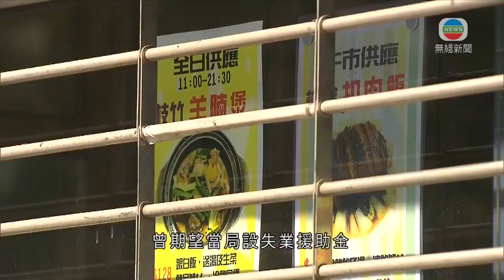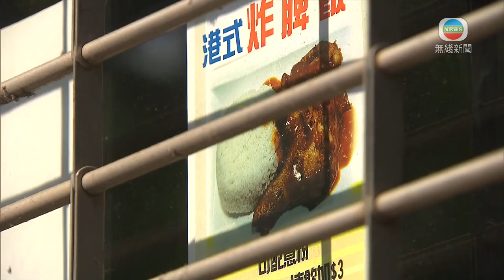有自僱及失業人士指政府次輪防疫抗疫基金援助不足-香港新聞-20200409-TVB News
有自僱及失業人士都指，當局的援助不足。

受「停業令」影響，健身室關閉，張先生是自僱人士。過往周末到健身室教健身，但無自願供強積金，不符合第二輪防疫抗疫基金資助自僱人士的條件。幸好亦是本地體育總會註冊籃球教練，未停課時到學校教打籃球，相信可獲同等一筆過7500元資助。

註冊教練張先生說：「現在香港的生活指數，7500元真是交租都不夠，而疫情都不是一、兩個月，大家可以預計會結束。7500元叫做好過沒有。」

58歲徐先生原本在灣仔一間酒樓做廚師，但酒樓結業，二月起失業，政府推出的兩輪防疫抗疫基金都未能受惠。曾期望當局設失業援助金，但最終只是放寬申請綜援門檻，他指仍不想申請。

徐先生表示：「現在還有氣有力，不想政府負擔。以前有工作時有兩萬五、六千元，現在基本上都找不到工作了。開支方面節省些，靠以前有工作時的儲蓄。」

當局強調設失業援助金有難度，被問到單身健全人士申請綜援資產上限只提高一倍至約6.6萬，門檻是否太高，政府這樣回應。

勞工及福利局局長羅致光說：「一個單身人士，那你負擔當然沒有那麼大。如果你手上沒有甚麼卡數，手頭上拿著六萬元，那都可以頂得順。很多人就算手頭拿著十萬、八萬元，找完卡數已經可以申請綜援。」

他希望社會不要標籤綜援申請人。